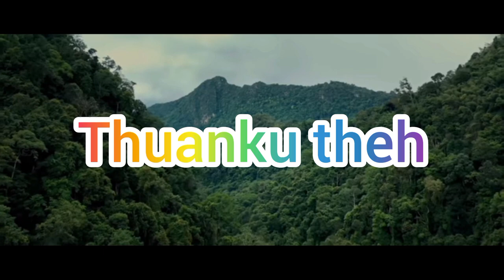HAIPOU JADONANG ZAI KHOU JUH KATLOU KANMEI RUANRI